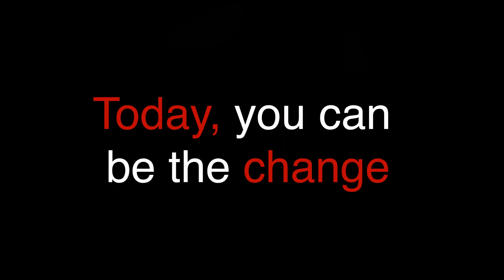Public Service Announcement